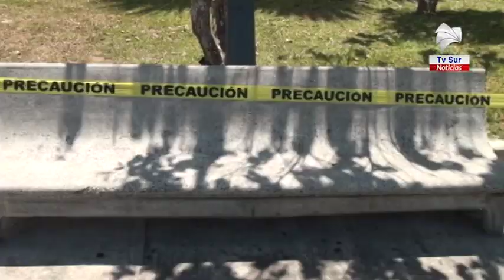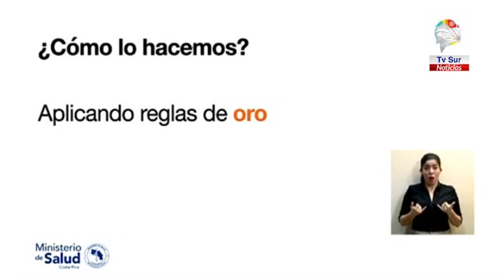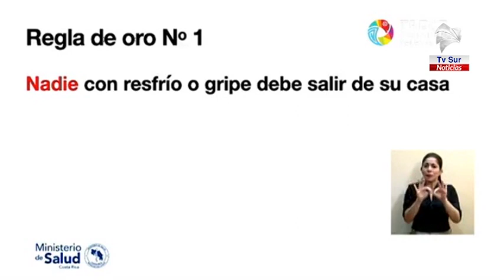Nuevas medidas de restricción regirán del 16 al 31 de mayo